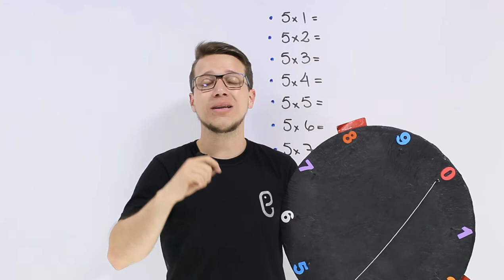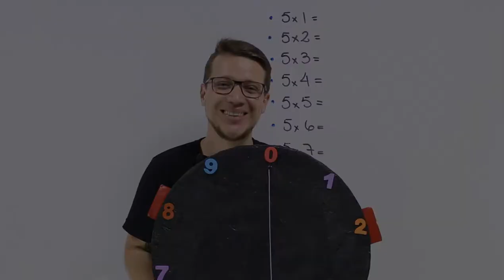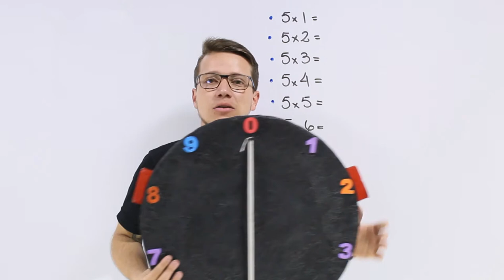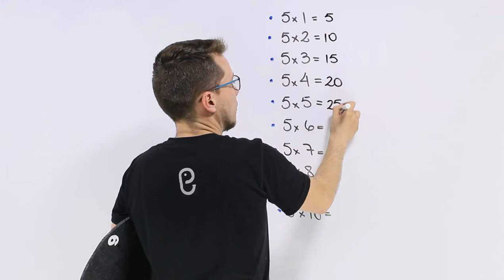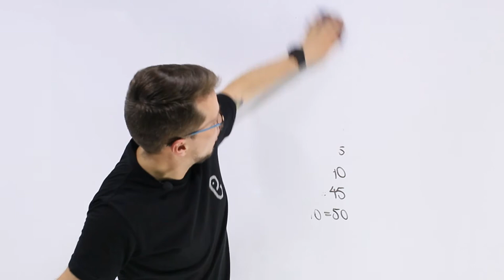💥 TABLA DE MULTIPLICAR DEL 5 💥